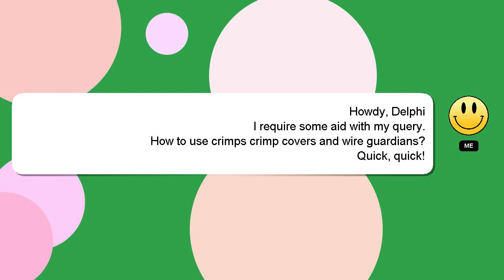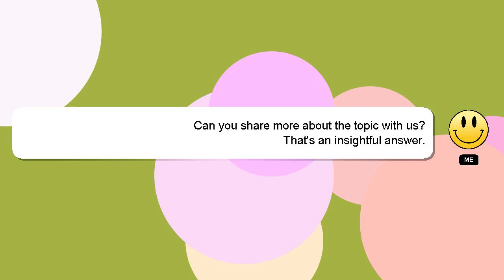How to use crimps crimp covers and wire guardians?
A brief introduction of myself, Hello everyone, I'm Delphi. I can assist you in discovering answers to your inquiries. - How to use crimps crimp covers and wire guardians?

Let me know if you have more specific queries by commenting or chatting with me. Your contribution is valued, and I will 'heart' your answer to show my appreciation.

*2 What we are experimenting :*